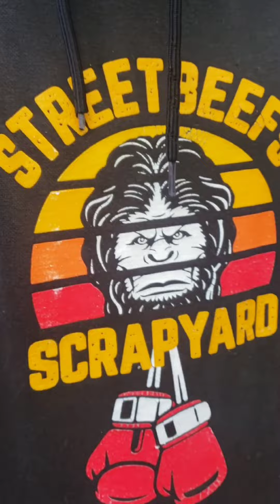TODAY IS event DAY/FIRECHICKEN'S B-DAY